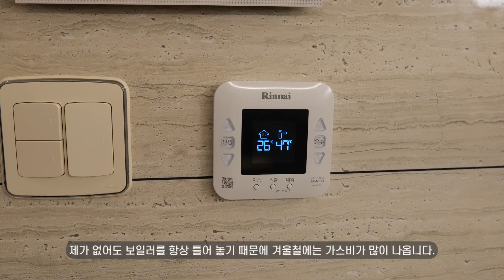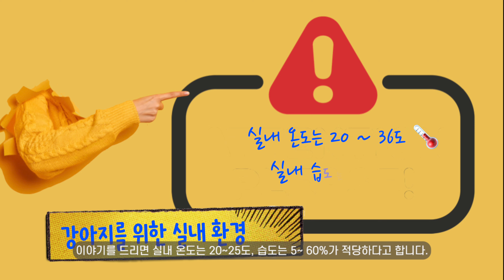사소해서 놓칠 수 있는 겨울철 강아지 건강관리! 우리 댕댕이들 건강은 집사가 챙겨줘야죠? 사소하지만 중요한 내용!?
계절 변화로 놓칠 수 있는 사소하지만 중요한 겨울철 강아지 건강관리!

집안 청소부터 산책 시 체크해야하는 내용이에요
사소한만큼 놓칠 수 있는 이야기!

포메라니안 육아 경험과 최대한 객관적인 내용을 참고해서 주관적으로 이야기해볼께요